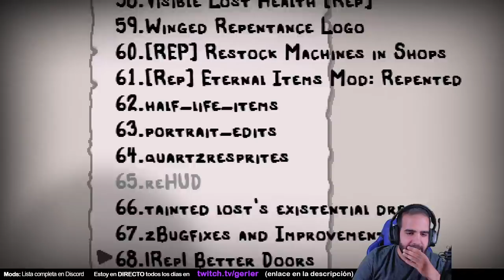ISAAC SACA LOS PASOS PROHIBIDOS CON OBJETOS PODEROSOS (MOD) • Repentance #307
SORTEO de 100$ para miembros del canal (botón UNIRSE) y subs de Twitch. Ganador el día 15/09/2021. ¡Mucha suerte!